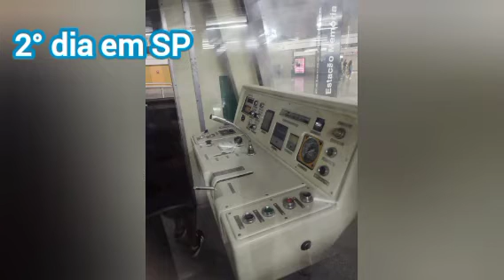Dia 2 em São Paulo SP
Hj é meu aniversário troooopppaaaaaaaaaa